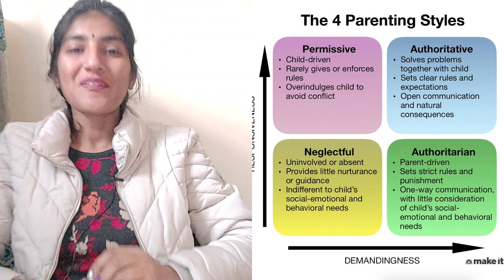4 Parenting Styles by Diana Baumrind